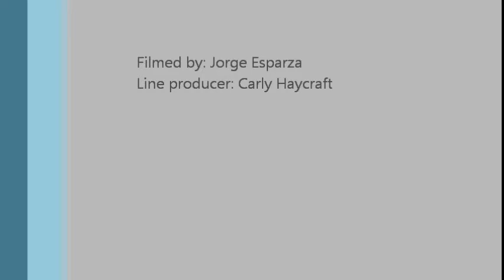Self Funding Vs. Fully Insured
Watch and learn about the difference between self funding and fully insured health benefits.